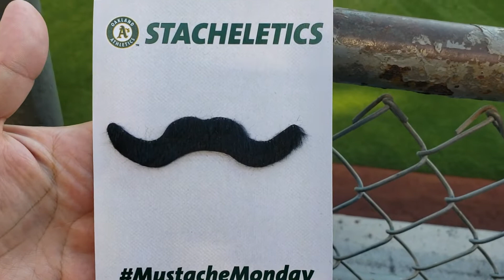It's Bat Flippin' Season!!! A'S - JAYS 7/30/18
Welcome back to another vlog. It's My 25th game of the season. My A's have been putting on a show despite being swept in Colorado on the weekend. The boys are chasing that 2nd wild-card spot perhaps even more.

After sweeping the Blue Jays in a four-game series back May, in Toronto. The Jays are now set to take on the Oakland Athletics, here in Tha Town. It should be another fun series to watch! Let's Go Oakland!